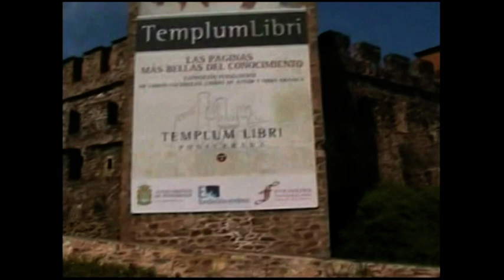Santiago de Compostela 2011 in bicicletta ( 47° puntata )